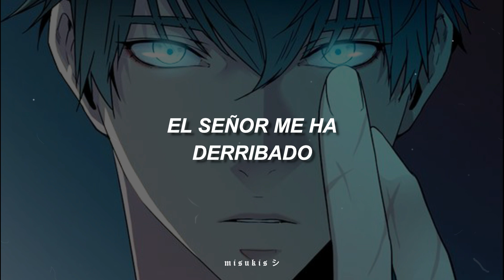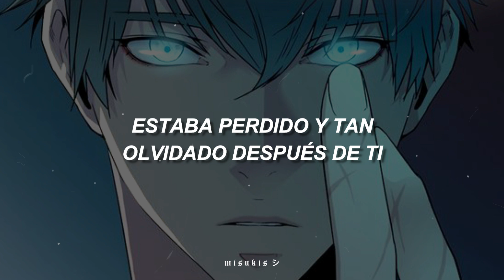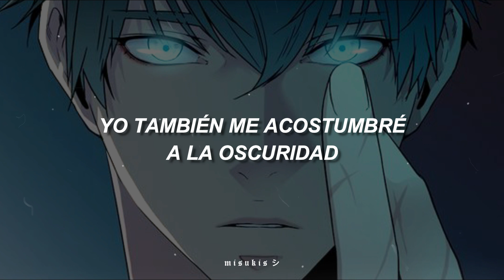Dear Door // USED TO THE DARKNESS // Sub. español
Manhwa:  Dear Door  🔥
Personajes: Gyeong Joon

🍒 Link

NO OLVIDEN TOMAR AWITA Y CUIDAR SU SALUD❤️❤️❤️ SE ME CUIDAN ~